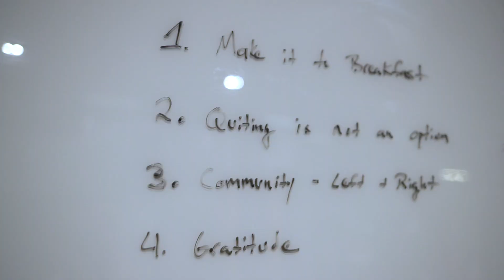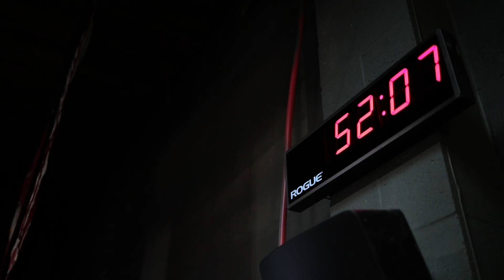Switchback CrossFit & Mtn Tough Promo